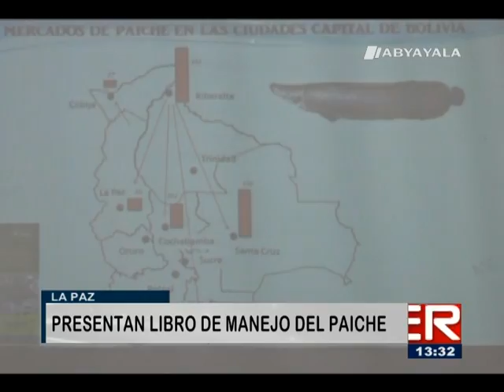Ministerio de Desarrollo Rural presentó el libro de manejo del paiche-19 may 2017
(Abya Yala Digital).- Con el fin de hacer frente a la crisis alimentaria y al fracaso de políticas aplicadas por gobierno neoliberales, el Ministerio de Desarrollo Rural realizó la presentación del libro "Bases técnicas para el manejo y aprovechamiento del paiche en la cuenca amazónica boliviana" libro que divulga nuevos conocimientos técnicos sobre la biología, ecología, aspectos ambientales, sociales y comerciales del paiche.